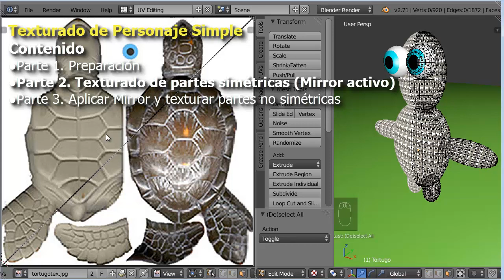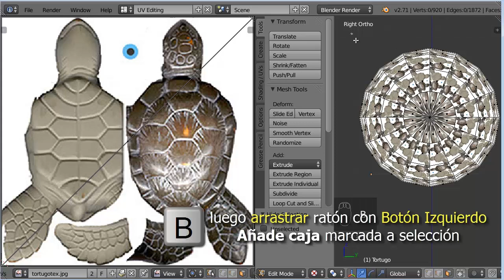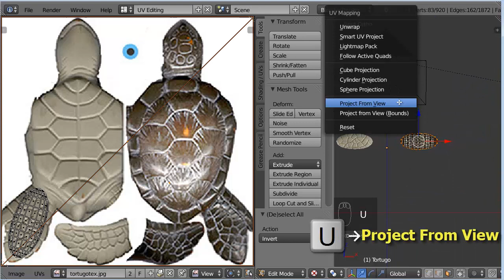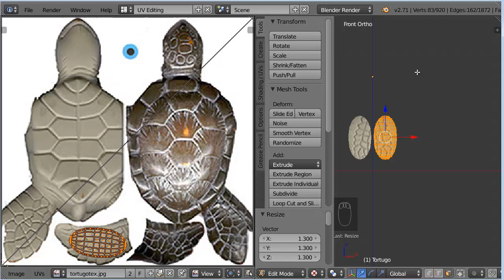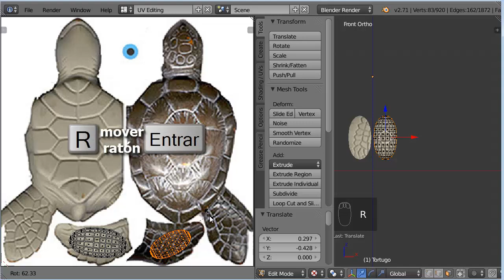T09. Texturado de Personaje Simple 2 de 3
Texturado simple de un personaje hecho con mirror
Sólo texturado por proyección

Fichero final de parte 1 inicial de parte 2: tortugo02.blend

Fichero final de parte 2 inicial de parte 3: tortugo03.blend